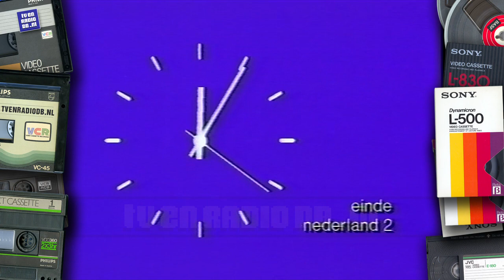TV: NOS - Studio Sport Eind Leader, Noortje Roll, Eind Leader, Nederland 2 Eind Klok (19860226)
Eind Leader van Studio Sport na de Elfstedentocht 1986, omroepster Noortje Roll, Eind Leader van de NOS en de Klok op Nederland 2. Uitgezonden op 26 februari 1986.